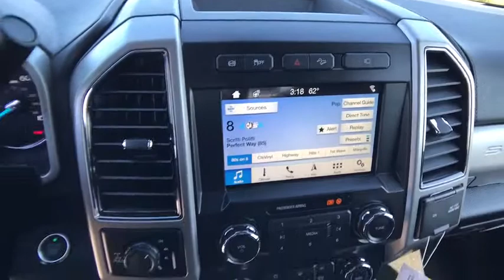2019 FORD F-250 Redding, Eureka, Red Bluff, Northern California, Sacramento, CA 19F242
OXFORD WHITE New 2019 FORD F-250 available in Redding, California at Crown Motors Redding. Servicing the Eureka, Red Bluff, Northern California, Sacramento, CA area.
2019 FORD F-250  - Stock#: 19F242 - VIN#: 1FT7W2BT0KED94394